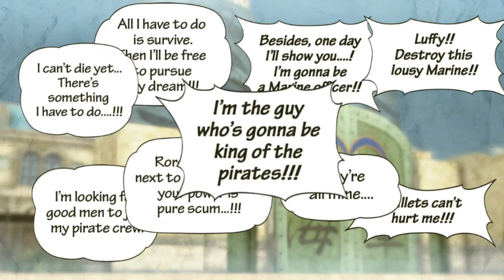|Going To Be King Of The Pirates| One Piece Pirate Warriors 3 Sub Ep.1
Gum Gum Pistol That Like Button For More One Piece